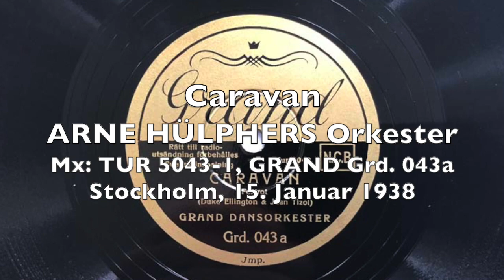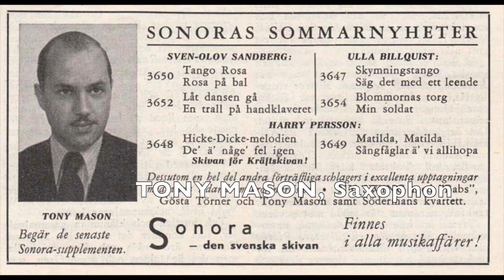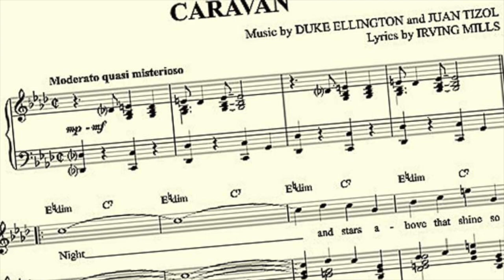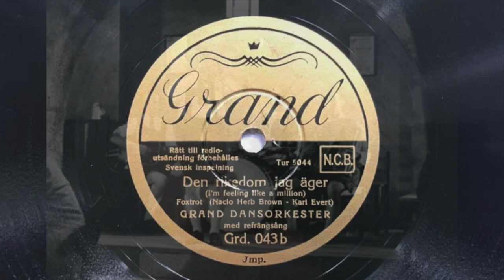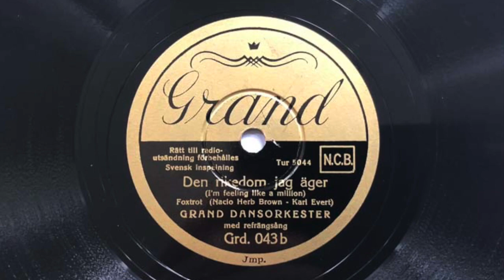Caravan - Den rikedom jag äger (I'm Feeling Like A Million) - Arne Hülphers, Leon Liljeberg 1938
a) Caravan (Ellington/Tizol)
b) Den rikedom jag äger (I'm Feeling Like A Million) (Brown/Lennart)

ARNE HÜLPHERS Orkester, sång: LEON LILJEQUIST

a) Mx: TUR 5043-1, GRAND Grd. 043 a
    Stockholm, 15. Januar 1938
b) Mx: TUR 5044-1, GRAND Grd. 043 b

Als GRAND DANSORKESTER anonymisiert spielt das berühmte Orchester von ARNE HÜLPHERS den DUKE-ELLINGTON-Klassiker "Caravan" in swingender Version mit äußerst gelungeren Hot-Solistik von GÖSTA TÖRNER (Trompete) und TONY MASON (Saxophon).

Die Rückseite zeigt den Filmschlager "I'm Feeling Like A Million" mit schwedischem Gesang des Trompeters LEON LILJEQUIST, der kurz darauf sein eigenes populäres Tyrolerorkester gründete.

Die HÜLPHERS-Band erschien über Jahre hinweg regelmäßig in Deutschland und brachte ein internationales Flair in die 30er Jahre. In Schweden machte sich die Presse Ende 1937 lustig über ihn, als er nach 11 Monaten Tournee erstmalig wieder nach Stockholm kam...

Seine Popularitäa erreichte HÜLPHERS als Hausorchester im "Fenix Palatset" in Stockholm, wo er nach der Neueröffnung des vormaligen "Kaos Club" das Orchester von HAKÅN VON EICHWALD ablöste. HÜLPHERS baute auf ein von Solisten geprägtes Star-Orchester, so gehörten GÖSTA TÖRNER, GÖSTA REDLIG, MIFF GÖRLING, TONY MASON, THORE JEDERBY, NISSE LIND über Jahre hinweg zu seinem Orchester, dazu kam als Sängerin seine erste Frau GRETA WASSBERG, die mit Charisma und herber Stimme überzeugte.

In zweiter Ehe war ARNE HÜLPHERS mit ZARAH LEANDER verheiratet.